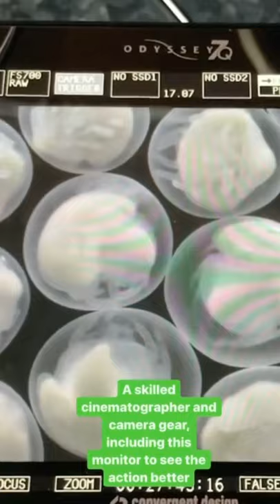Recipe: Filming Horseshoe Crab Eggs | Deep Look